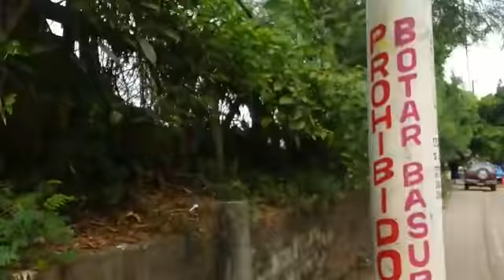Cinta evita tragedia en Siloe'